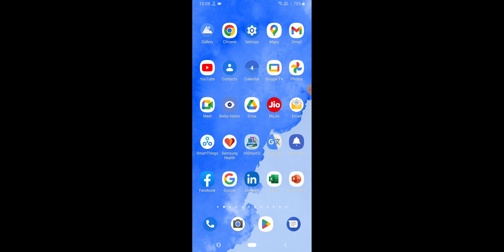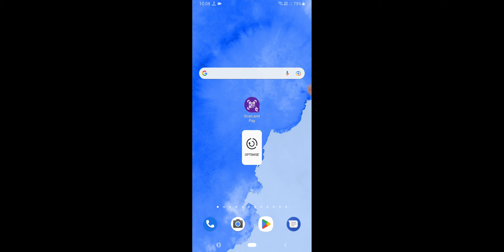WhatsApp The File You Picked Was Not a Photo Problem Solve